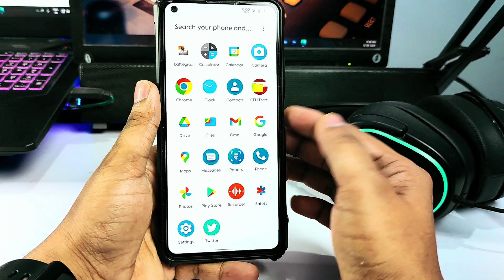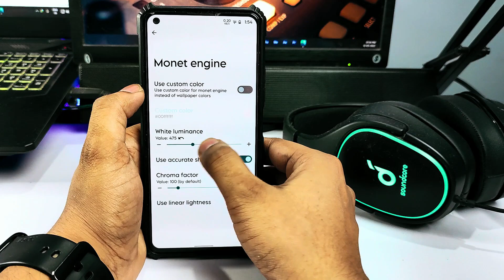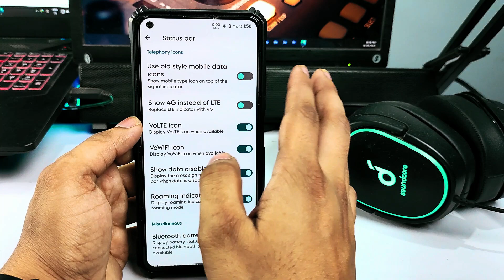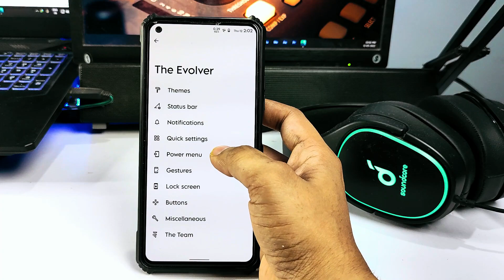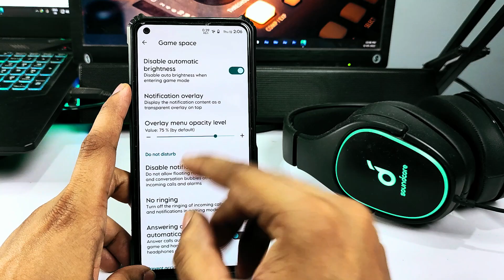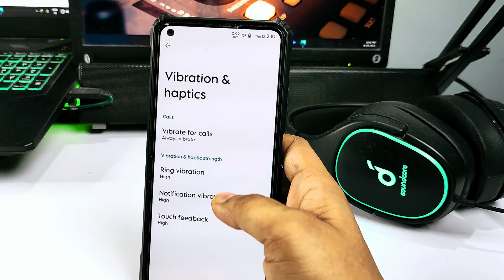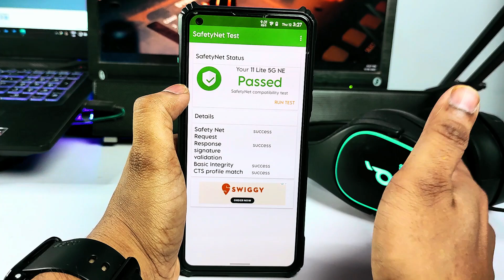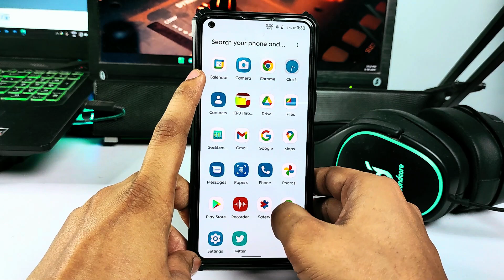Evolution X 12.1 Xiaomi 11 Lite NE / LE Install Now !!!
You Can Use My Link for Amazon Shopping for Help My Channel
✔👉 Support Andro Guruji Channel
- UPI - androguruji@dbs